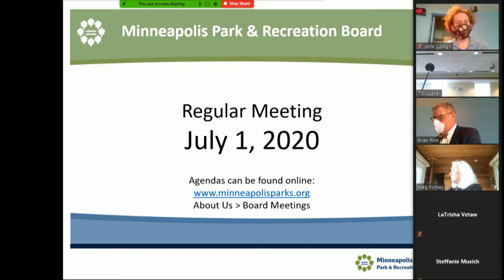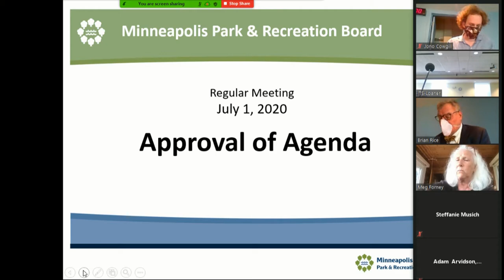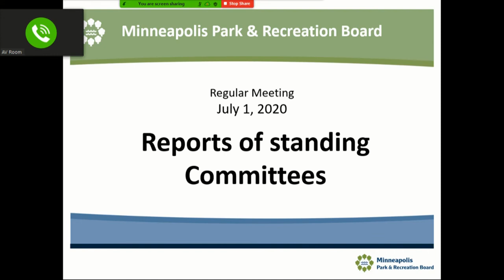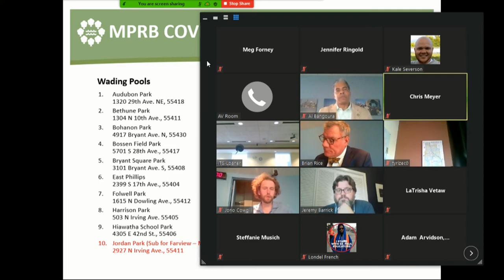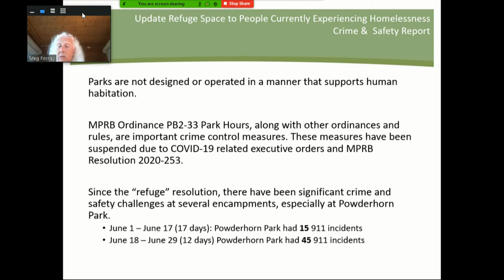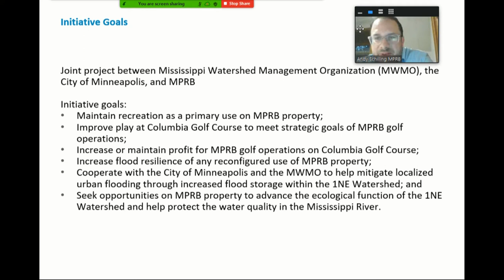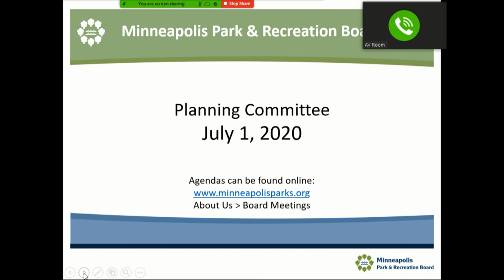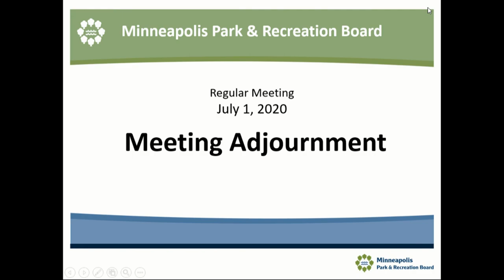July 1, 2020 Minneapolis Park & Recreation Board